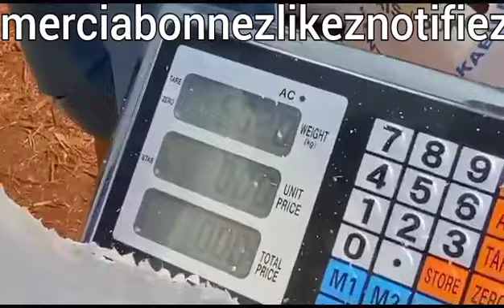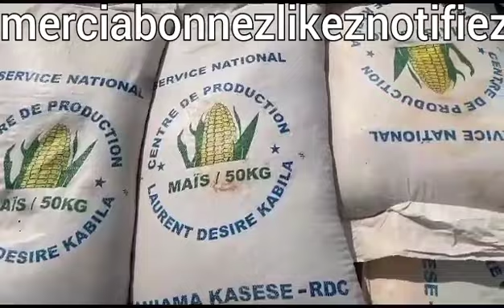CRISE DES MAIS EN RDC EH NZALA NA MBOKA LOKUTA E SUKI MASANGU NA NGOMBE EZALI WAPI NA RDC